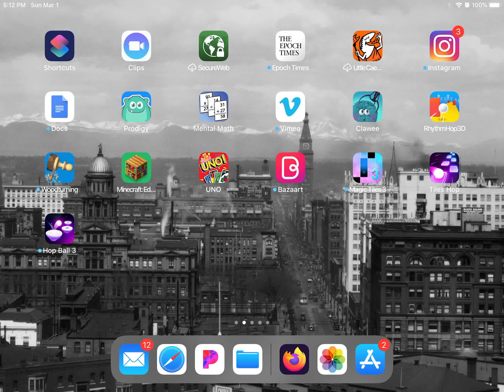A calm peace of quite in uno